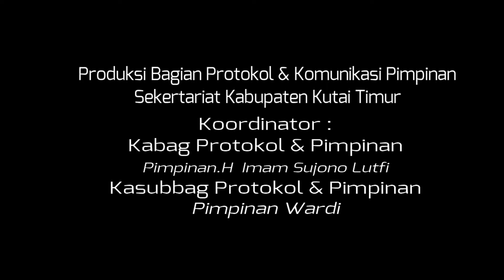Bupati Resmikan Kantor Pelayanan dan Uji Petik PDAM Kec.Sangkuliran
SANGKULIRANG- Uji petik air bersih PDAM Tirta Tuah Benua Kutim di Sangkulirang sudah dilaksanakan. Selanjutnya, secara bertahap distribusi air ke rumah-rumah warga juga dilakukan. Tapi pertama-tama masyarakat harus mendaftar sebagai pelanggan. Di Kantor Unit PDAM Sangkuliran yang melakukan pelayanan.